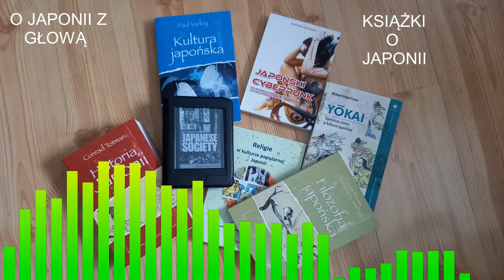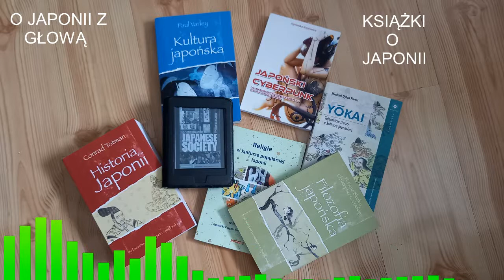Książki o Japonii - od czego zacząć?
Zainspirowany niedawną dyskusją w grupie "Japonia jaka jest", postanowiłem podzielić się moimi ulubionymi "podstawowymi" książkami o Japonii oraz kilkoma refleksjami na temat tego, jak podchodzić do "niefachowej" literatury o tym kraju.  Na obrazku - niewielki fragment mojej kolekcji, kilka z omawianych książek.
Pełna lista omawianych pozycji:

Roger Davies, The Japanese Mind dostępna w polskim Amazon i w usłudze Kindle
Yoshio Sugimoto, Introduction to Japanese Society, dostępna w polskim Amazon i w usłudze Kindle
Sokyo Ono, Shinto: The Kami Way, , dostępna w Libristo.pl i na Enbook.pl
Piotr Kletowski, Sfilmować duszę. Mała historia kina japońskiego,
Inuhiko Yomota, What is Japanese Cinema? A History,